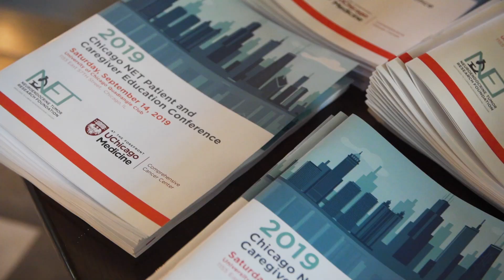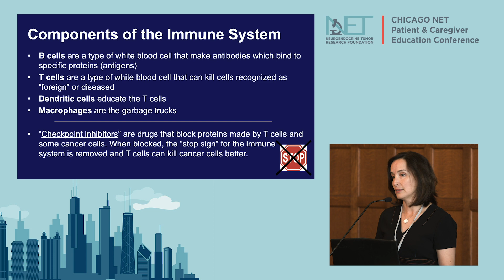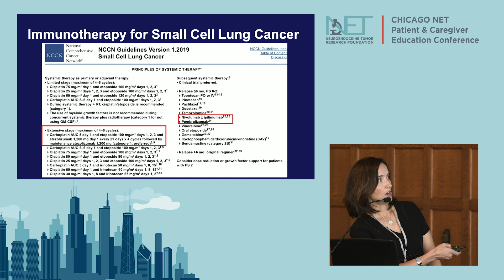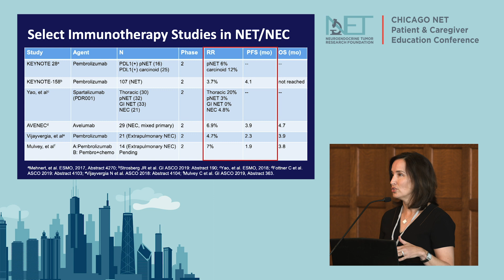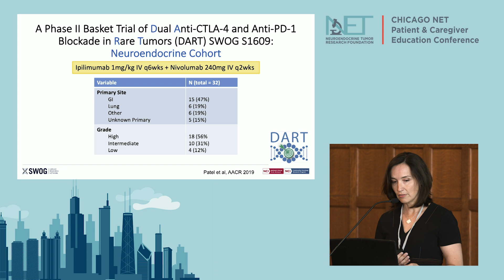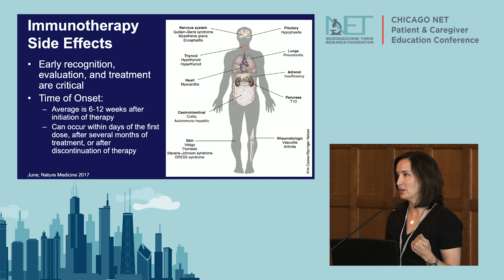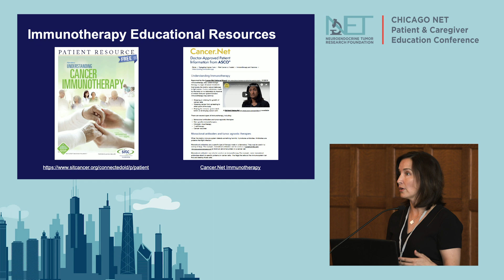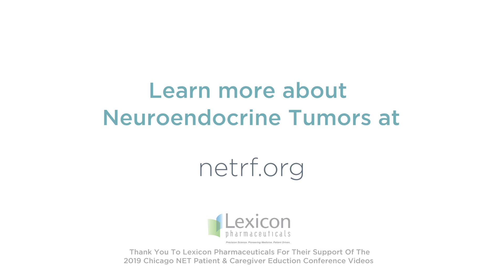What About Immunotherapy, Pam Kunz, Stanford University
00:49 What is the immune system?
01:57 The immunotherapy breakthrough
03:28 What immunotherapy is used in NETs
04:40 Immunotherapy clinical trials in NETs
09:04 Side effects of immunotherapy
11:31 Patient informational resources